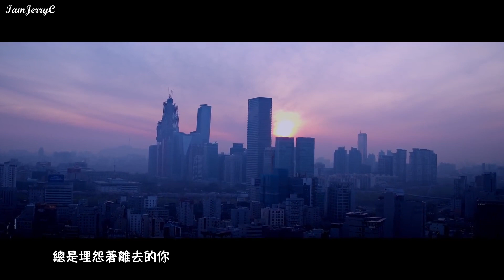【MV繁中字】朴春 Park Bom(박봄) - 4:44 (Feat. 輝人 Wheein of Mamamoo)(4시 44분 (Feat. 휘인 of 마마무)) [Chinese Sub]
+++ 關注IamJerryC賬號，此賬號會及時上傳中字視頻+++

製作: IamJerryC
翻譯來源：韓宣的 BLUE STORY

禁止二次上傳，THX. .